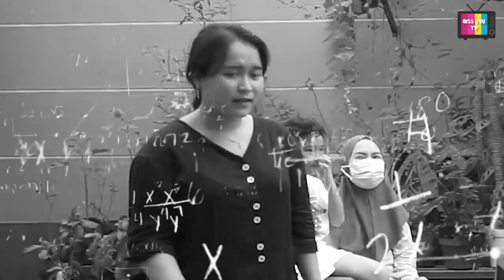TEAM AYAH ROZAK VS TEAM AYU TING-TING! SIAPA YG MENANG?! 🤔🤔🤔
Qiss Youuu,

Di episode kali ini keluarga ting ting main Family Games yg kedua yaitu tebak kalimat dengan gaya! Kali ini Bilqis ikutan main loh! Gak kalah seru dan kocak dengan yg pertama, pada bingung meragakan gerakannya guys. Hahahahaha.

Nonton sampai habis ya guys biar tahu keseruannya Ayu bersama dengan keluarga

SELAMAT MENONTON!